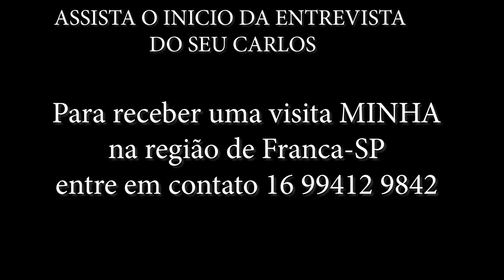CHACARA DE 5.000m2 COM GRANDE REPRESA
Seu Carlos, mora no municipio de Franca, interior paulista, me chamou pra mostrar um pouco da rotina dele na pequena chácara de 2800m², que cuida dos animais dele e também tem seus serviços limpando as chacaras e cuidando para os vizinhos.
Ele tem uma vaquinha, uns cavalos, galinhas, gansos, cuida de tudo bem cedinho, mas no dia em questão atrasou um pouco a lida para me mostrar.
Trata das galinhas com quirelinha, e me mostrou um pouco da propriedade dele, contou tambem com emoção um pouco do passado dele, de onde ele veio e sua cidade Natal.
Falou que os animais necessitam de carinho, sempre o carinho é importante para com as criações.
Acompanhe ai minha entrevista com seu Carlos e comente aí a cidade que esta assistindo.

a/c Lucas Lima ou João Martins